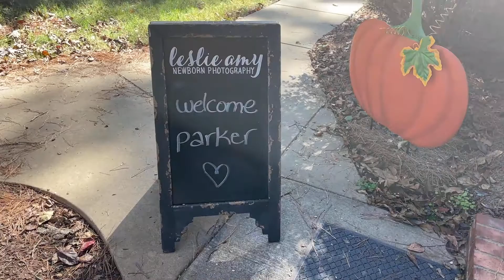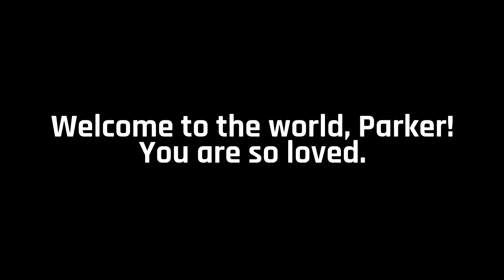Parker Rose, 12 Days old | Conway Newborn Photographer